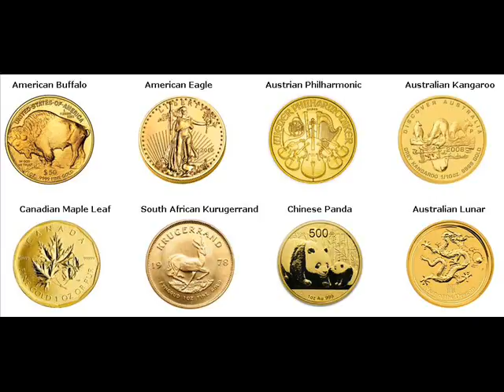500 Gram Gold Bars For Sale Hickory Catawba, Burke, Caldwell North Carolina